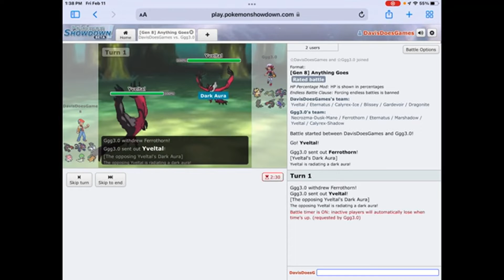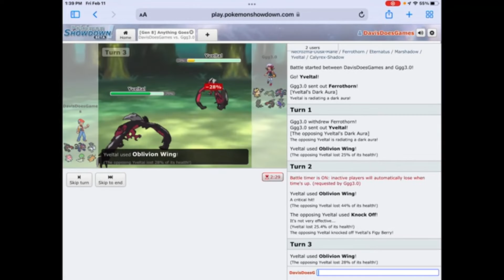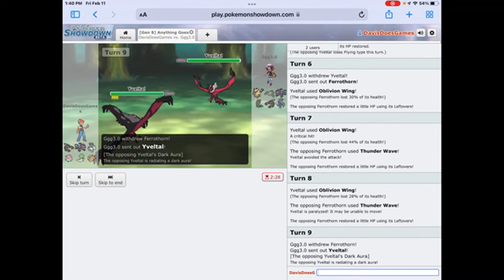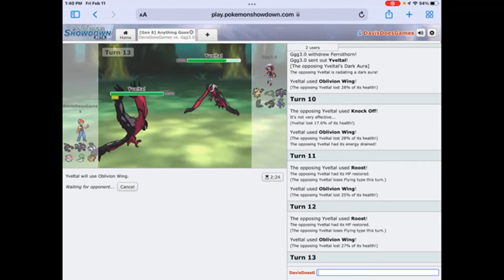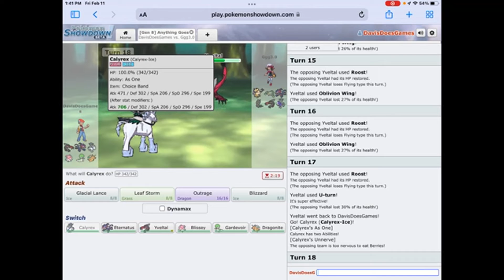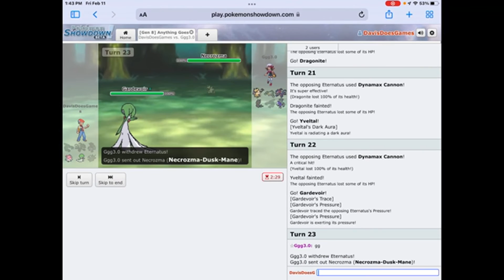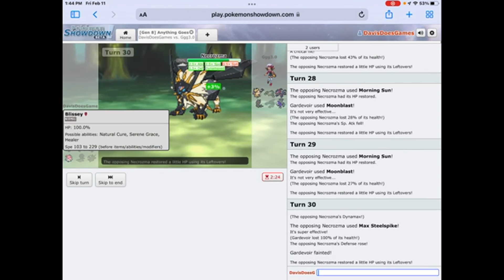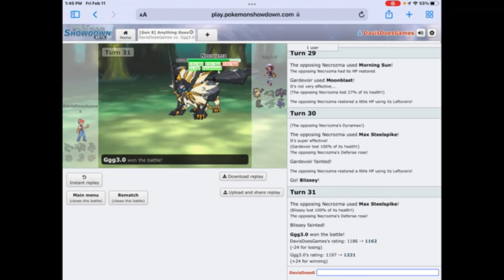“The Unstoppable Team” - Pokémon Showdown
Sorry for the black bars! Forgot to remove them :/